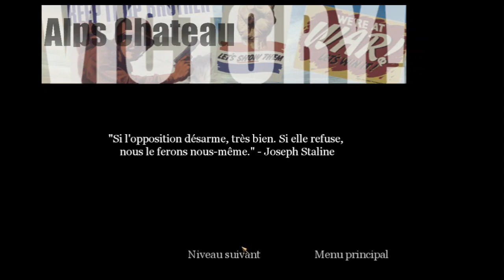Call of Duty 1 (PC) - Gameplay Partie 2 : Campagne Américaine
Plongez dans l'action avec la campagne américaine du jeu classique Call of Duty sur PC.

🎬Sommaire :

00:00 - Normandie Route N°13 6 Juin 1944
06:35 - Manoir Brécourt 6 Juin 1944
19:20 - Alpes Bavaroises 7 Août 1944

😊 et laisse un pouce bleu si tu as aimé la vidéo 👍

🖥️ Spécifications de mon PC :

Système d'exploitation : Windows 11
Processeur : Asus TUF AMD Ryzen 7 6800H
Mémoire : 32 Go
Carte graphique : NVIDIA RTX 3060 12 Go

🎮 À propos du jeu :

Call of Duty est un jeu vidéo de tir à la première personne développé par Infinity Ward et édité par Activision. La campagne américaine commence avec le soldat Martin, un nouveau membre du 506e régiment d'infanterie parachutiste, qui termine sa formation de base au camp Toccoa en Géorgie, aux États-Unis, le 10 août 1942. L'action se déroule ensuite le 6 juin 1944, lorsque Martin est contraint d'entreprendre une mission en solo afin d'établir une zone d'atterrissage pour les soldats participant à l'opération Overlord.